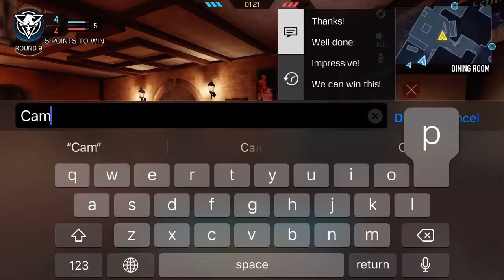CDM | S&D COASTAL | 07/2022